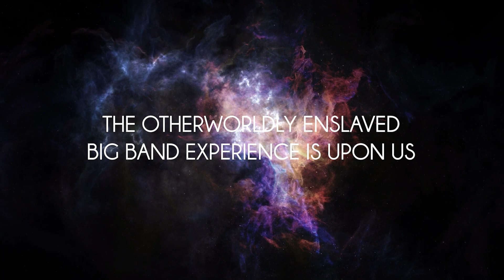ENSLAVED - THE OTHERWORLDLY BIG BAND EXPERIENCE - TRAILER IV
THE OTHERWORLDLY BIG BAND EXPERIENCE
ON TUESDAY DECEMBER 21ST, 21:00 CET / 20:00 GMT*

* available for (re)watch for ticket holders until the end of December 24th CET. Tickets can be purchased until then, too.

Soon, the sun will turn - once again marking the transition from one year to another and the onset of brighter days ahead. We are many who wish to see this coming Winter Solstice mark a lasting turning away from dark days behind us. We have kept it up all along; virtual tours, rehearsing, writing, and releasing an album and an EP. You heard us when we said, “this will not stop us!” - the Enslaved Community has grown stronger through the crisis. Now we will close this cycle with a grandiose virtual concert, and hope for you to join us from all over the world.

“The Otherworldly Big Band Experience” is about wanting to show even more of what ENSLAVED is: ENSLAVED is also an idea. It is a live band that is teeth-grittingly metal, has rock’n’roll in its DNA, while maintaining and expanding on its position as a groundbreaking progressive metal act. All while exploring the boundaries of Norse Mythology and Rune-lore, Psychology and History.

We have recruited both an extension to the line-up with the young and talented Bergen prog rock band, Shaman Elephant. We have worked together with some of the most talented moviemakers and visual wizards around - also young and from Bergen: Kolibri Media. Add the Enslaved live crew to the mix and you have got magick, no less.

We have aspired to create a concert film that reflects this expanded representation of ENSLAVED and cannot wait to show you all. It is bigger than any project we have done before, and it is unlike anything else you have seen in this kind of music. You will see and hear songs that have never been performed before. Songs you might have heard will sound and look like you haven’t seen and heard before. There is new material, and material as old as the band. One constant binds it all together: it is ENSLAVED.